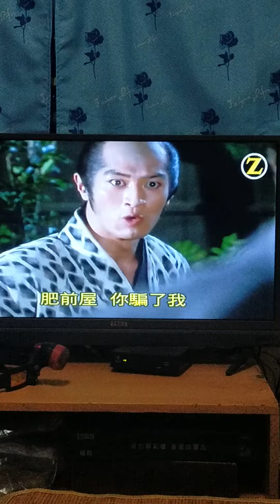暴坊將軍制裁